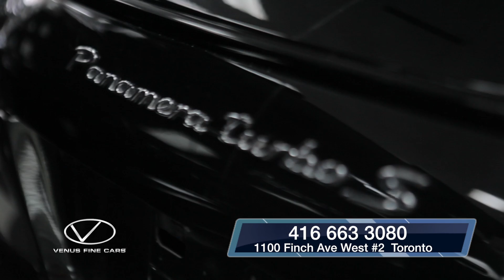Venus Fine Cars